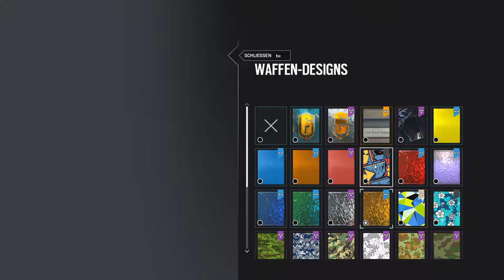Rainbow Six Siege |stf.6| THATCHER DAS THATCHER